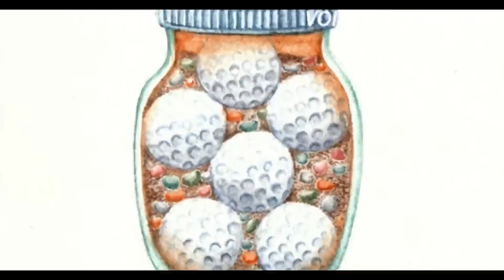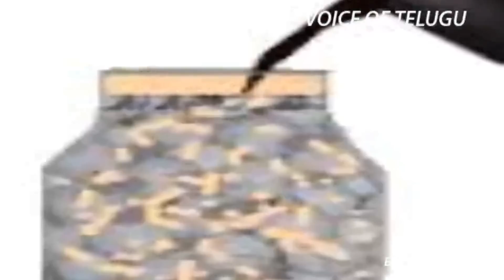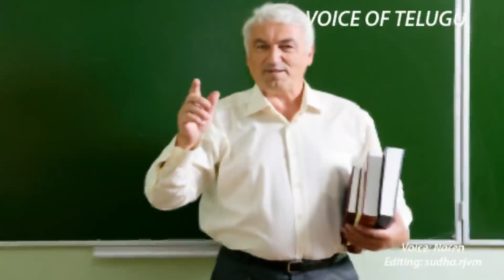Truth Of Life "Philosophy" | Telugu Motivational Video | Voice Of Telugu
2018 Motivational Video for Success in Life in Telugu